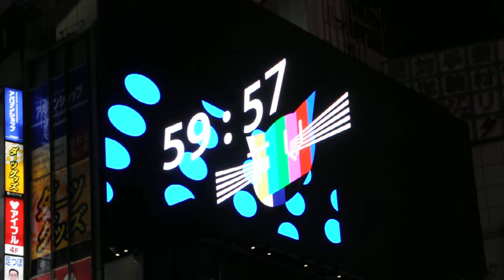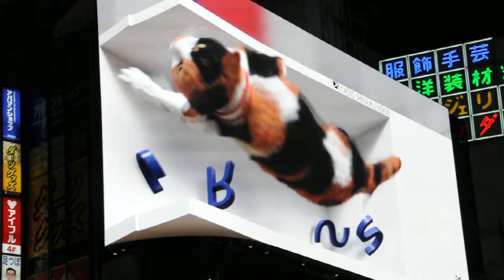立体映像・無重力の三毛猫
新宿駅東口広場に登場した立体映像による広告、初めて撮影に臨んだ。
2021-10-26